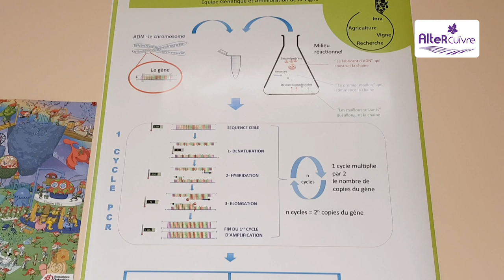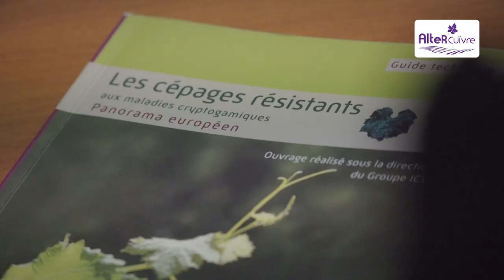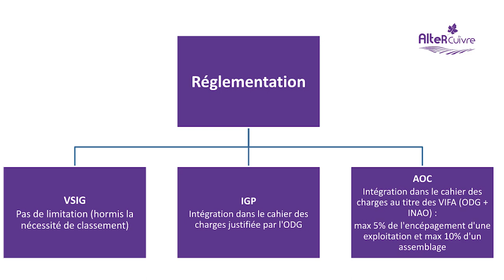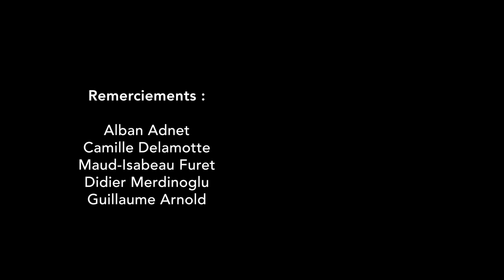Variétés résistantes : processus de création, cadre réglementaire, … interviews d’experts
Retours d’expérience et témoignages d’experts sur la thématique des variétés résistantes au mildiou et à l’oïdium :
- Alban Adnet, viticulteur en Dordogne
- Camille Delamotte, Chambre d’Agriculture de Dordogne
- Maud-Isabeau Furet, Chambre d’agriculture de Gironde
- Didier Merdinoglu, Directeur de recherche – Pôle cépages résistants – INRAe Grand est Colmar
- Lena Plusquellec, Chambre d’Agriculture de Gironde
La Chambre d'agriculture de Dordogne en partenariat avec les Chambres d'agriculture du réseau impliquées dans le projet vous proposent de retrouver tous les résultats du projet

Financement CASDAR, projet lauréat REFLEX 2021.